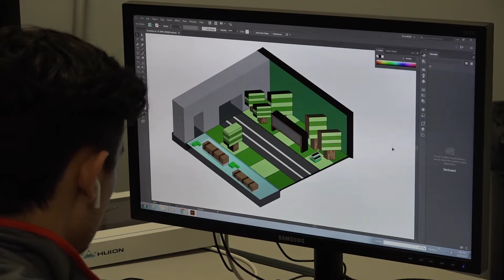Graphic Design Pathway Video